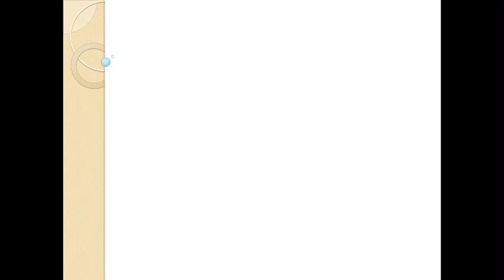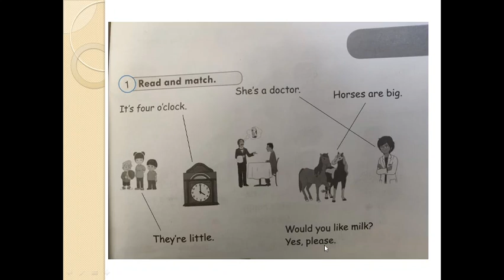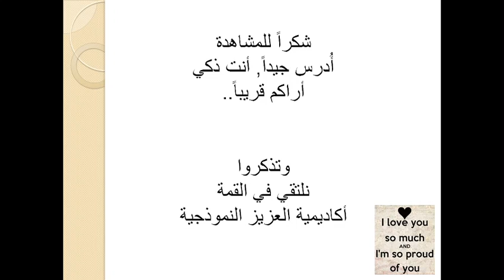الصف الأول - مادة اللغة الإنجليزية - روضة ومدرسة أكاديمية العزيز النموذجية